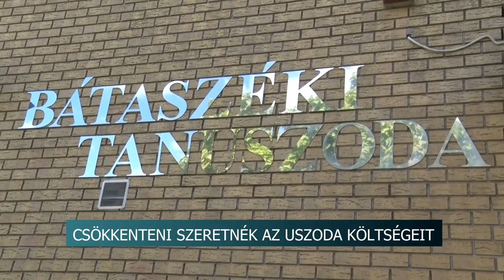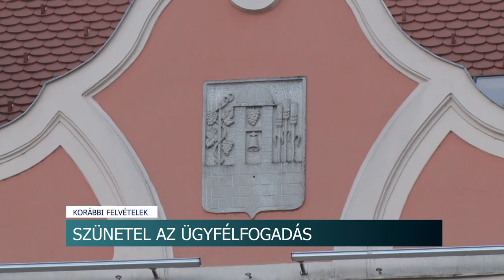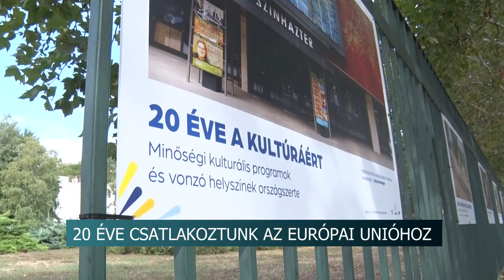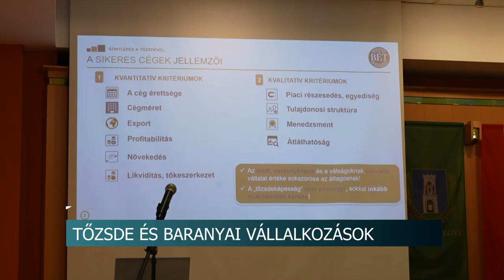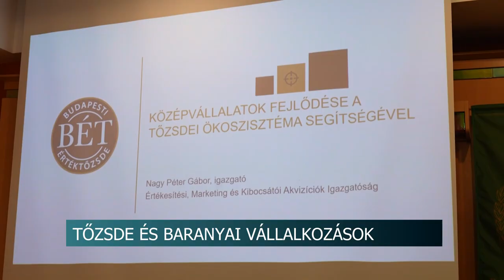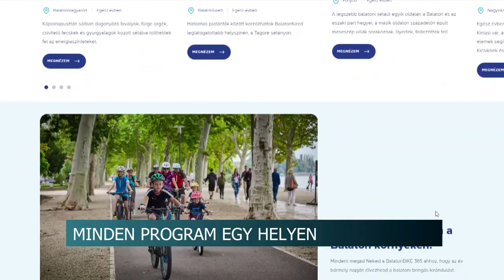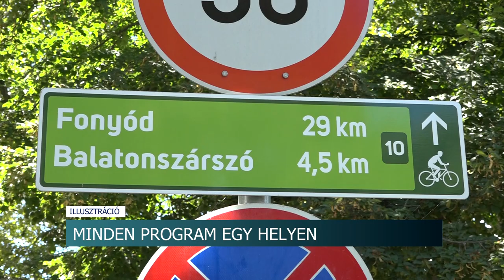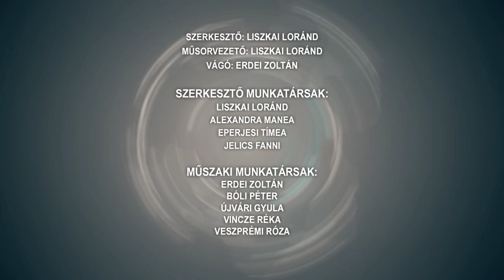Híradó - Tolnatáj TV 20240912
Szüret a szekszárdi borvidéken - az aszály ellenére jó a bor minősége
HPV vírus- Fontos az oltás a gyermekek körében, de a felnőtteket is bármikor érintheti a betegség
Kinyitott a szekszárdi tanuszoda
Plakátkiállítás - 20 éves Európai Uniós csatlakozásunkat ünnepeljük